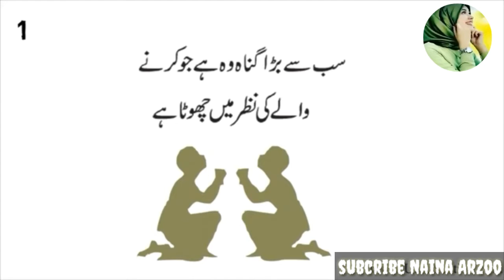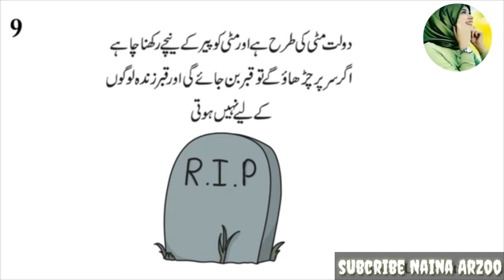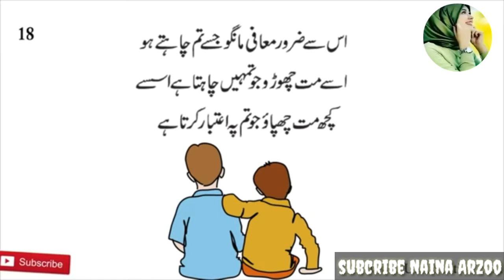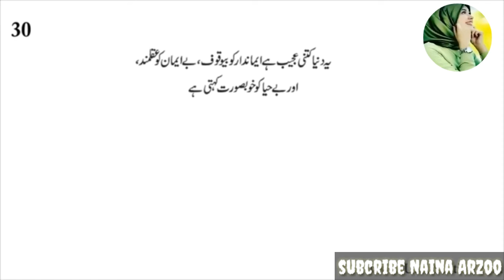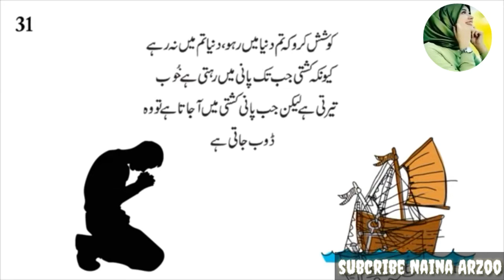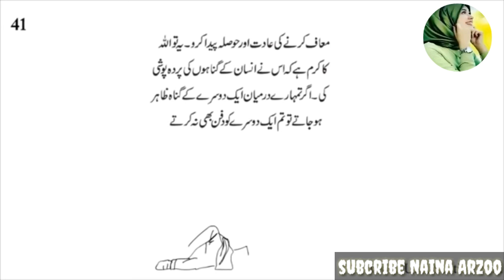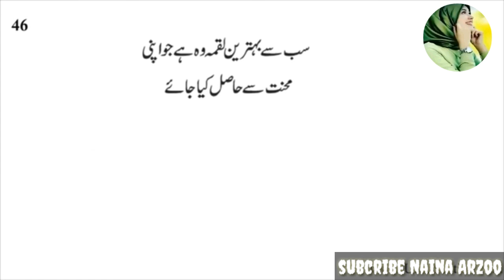Hazrat Ali ke 50 aqwaal e zareen aghar pasand aaye tu like subscribe or sher kari